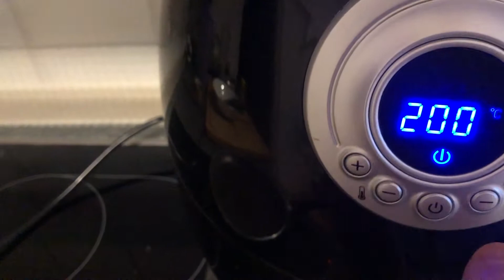Wettkampfvorbereitung Bodybuilding Thema Deload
Deload Anleitung
Anfänger/Fortgeschritten/Profi

Interesse am Coaching?
Du willst auch angreifen?
Schreib uns 📩